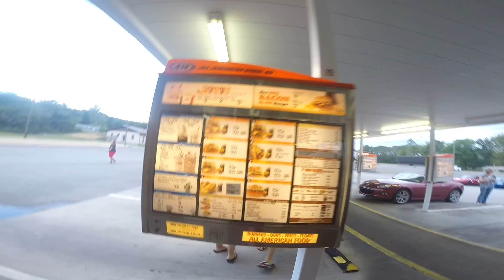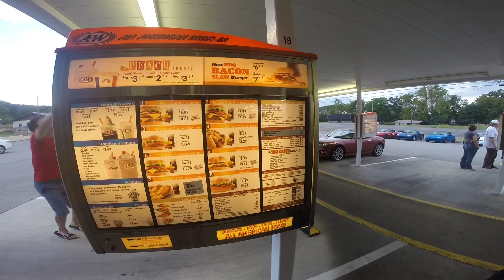Miatas at the Gap 2016 (2 of 2)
miataroadtrip heads to miatas at the gap! Part 2 of 2

to follow along.